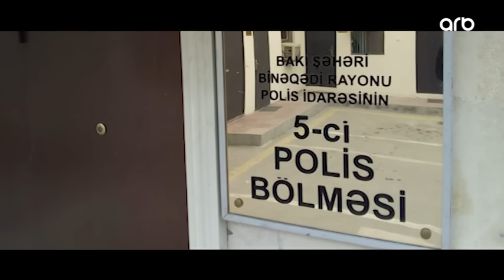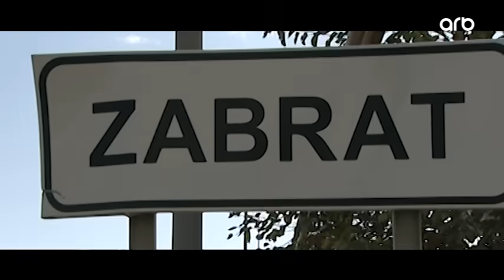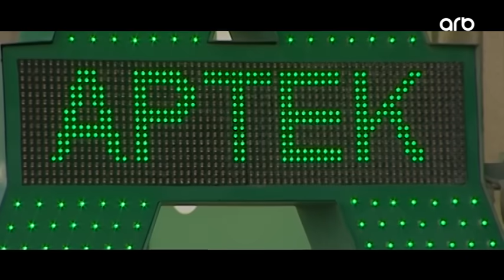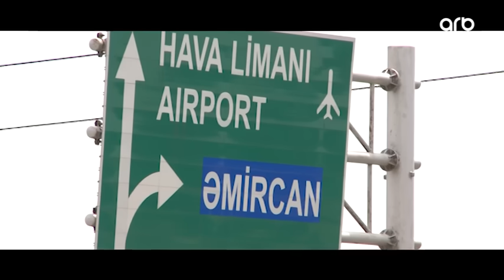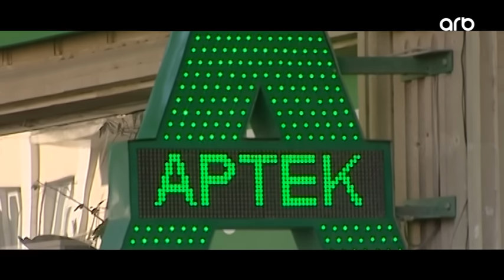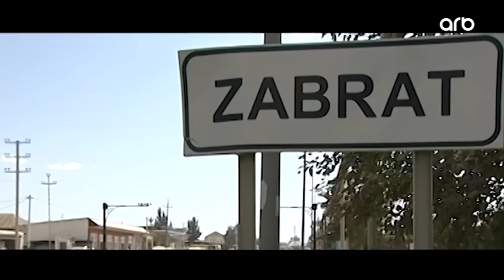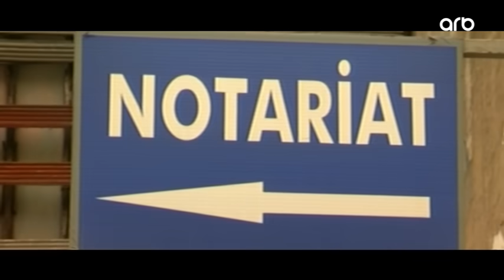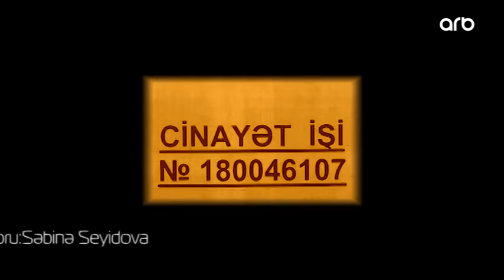KRİMİNAL(2019)- Cinayət işi №180046107-"QRAND" oteldə sevgilisini 32 zərbə ilə öldürən qadın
əmircan#qrandotel#binəqədi#seks#bıçaq#qətl